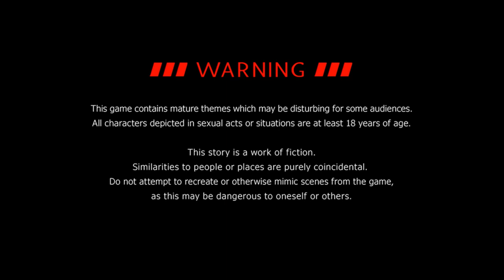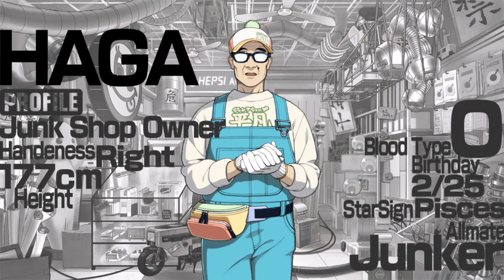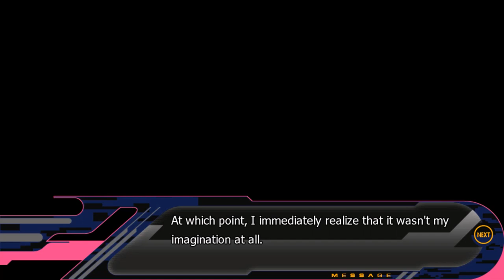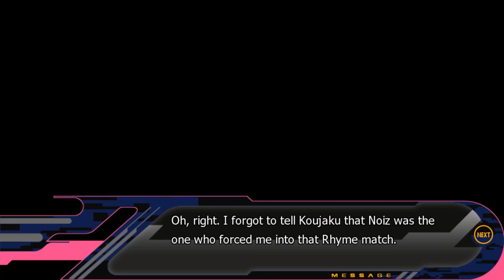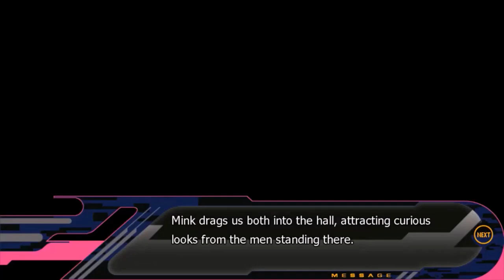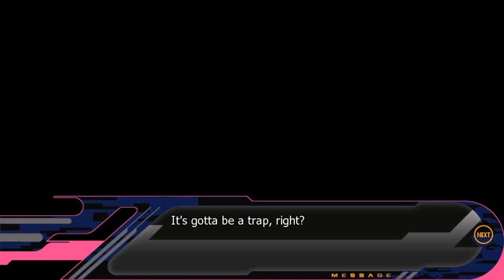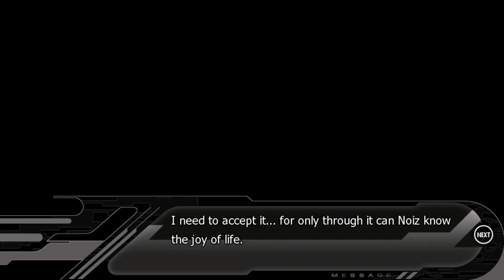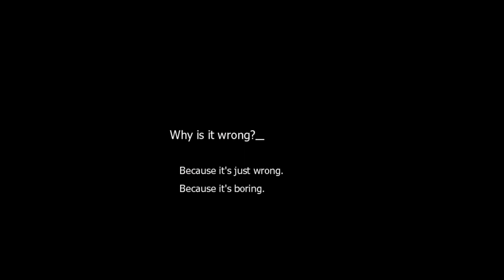Dusty Plays: DRAMAtical Murder - Noiz Route - Bad Ending 2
What does becoming a member mean? It means that you get access to badges, emojis, early viewing of my videos, and membership-only polls; where members can vote to pick the next game that I play (within reason).   If you wish to become a member please click this